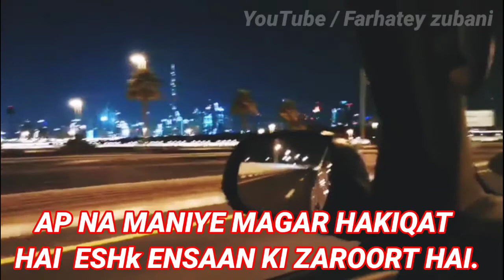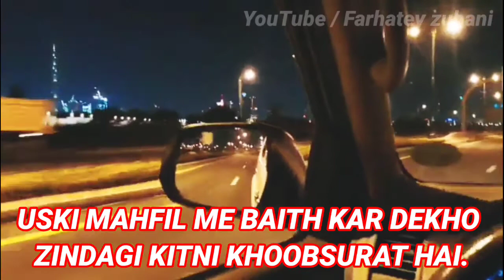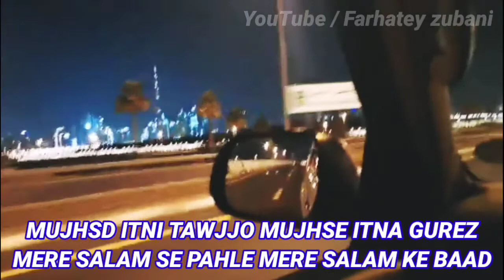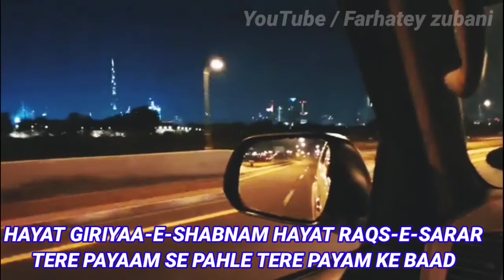Ishk insaan ki Zaroort hai | Status.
Har insaan ko life me ak partner chahiye hota hai q na wo business hi ho or zindagi me har insaan ishk chahta hai wo bole ya na bole esi liye ishk insaan ki zaroort hai